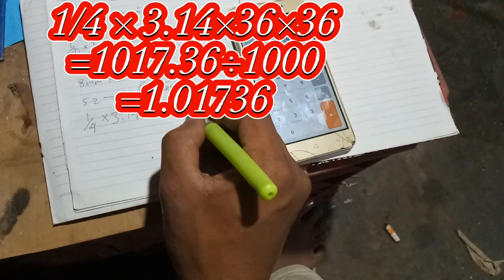cara bubut squish FIZ R harian yang benar/rumus squish 2tak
bubut squish
hitung squish
kop rxking
kop F1Zr
kop ninja
kop Alfa
modifikasi squish
Papas squish
Squish balap

simak video ini dengan teliti agar kalian paham.
apa bila ada yg salah hanya faktor manusiawi.